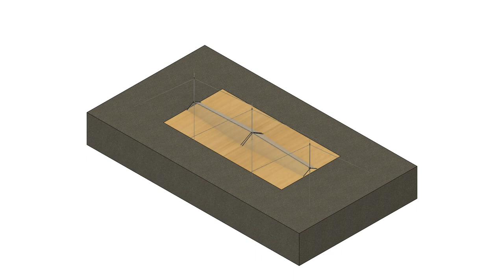Field Tent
Protected farm field transparent overlay tent, with mast tethered main flag poles, and mast rised transparent v-tent shaped roof plastic foil, with support lines along the length of the v-tent, and sheet cross seams.